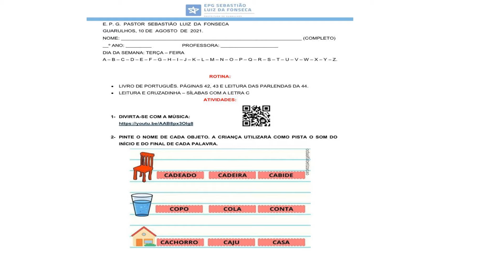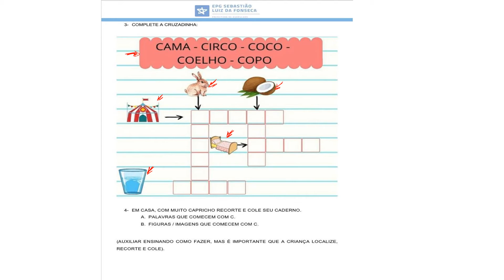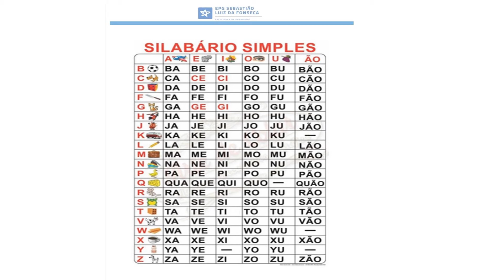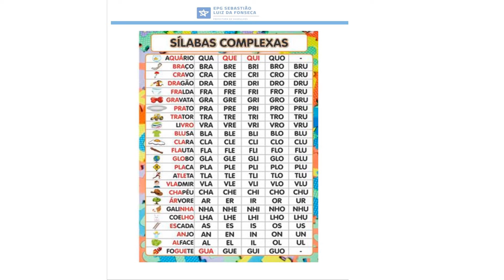10/08/21 - ANOS INICIAIS